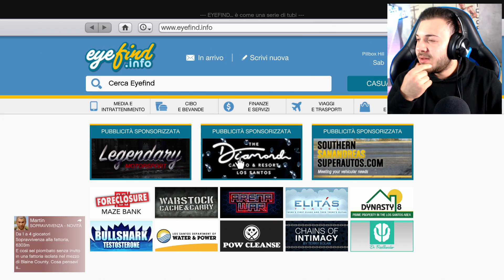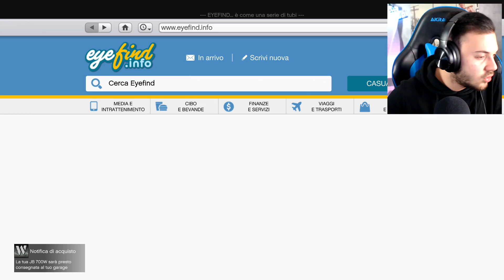LA MACCHINA PERFETTA PER LE SPIE | MODIFICHE JB700W! (GTA 5 ONLINE)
👉👉👉👉👉👉👉👉👉👉👉👉[LEGGIMI]👈👈👈👈👈👈
Bella a tutti. oggi siamo qui ritornati su gta 5 online, oggi andremo a modificare la jb700w :) MI RACCOMANDO SUPERIAMO I 300 LIKE SE VOLETE ALTRI VIDEO !!! :)